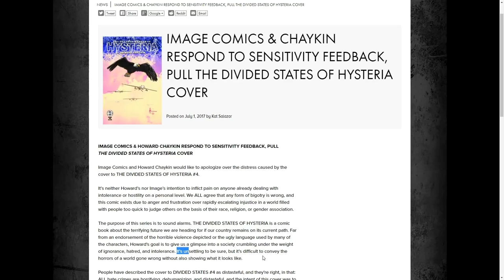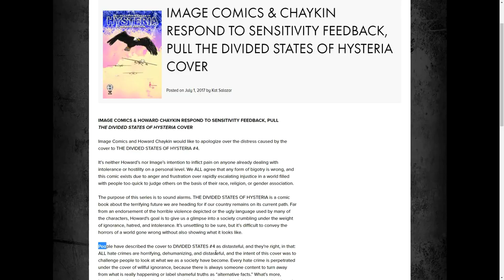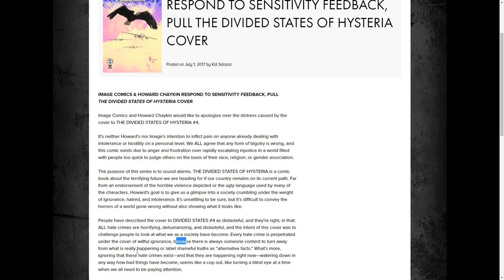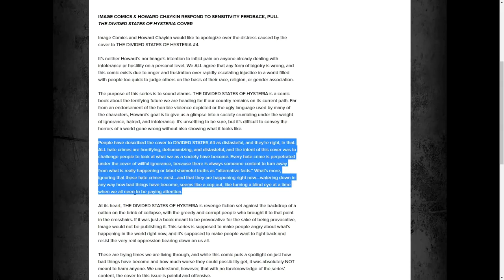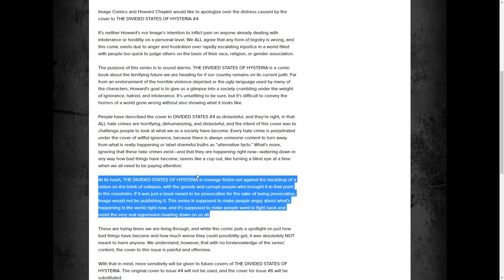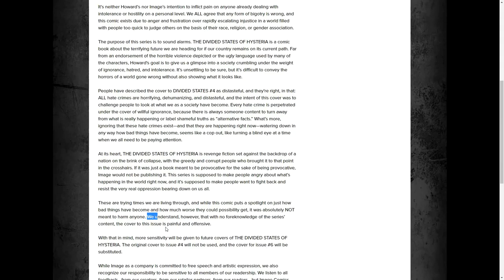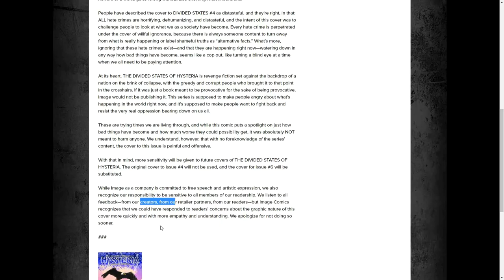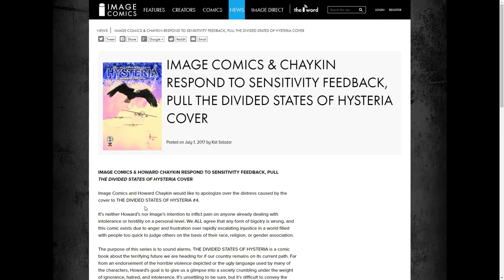Image Comics: What is the Difference Between Howard Chaykin and Michelle Perez? Vets?